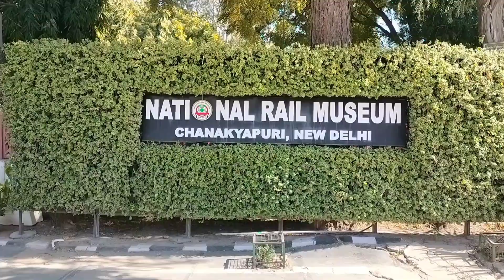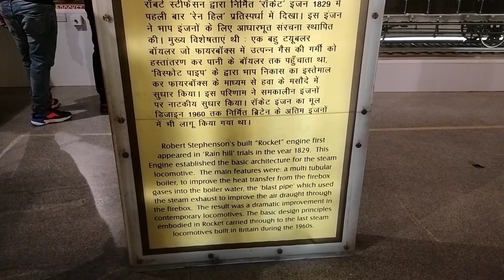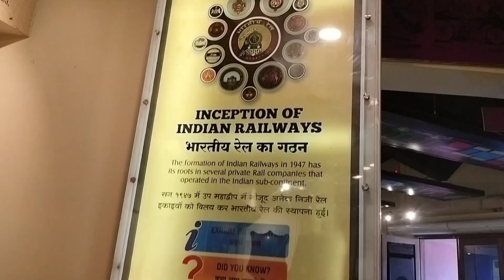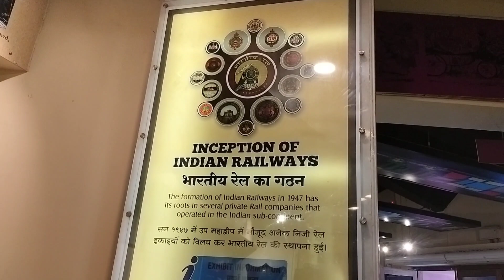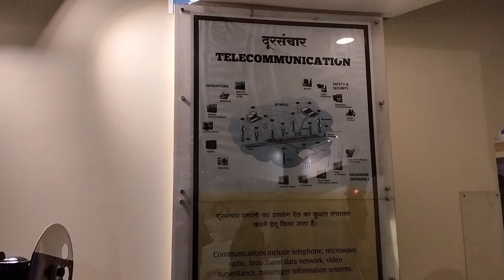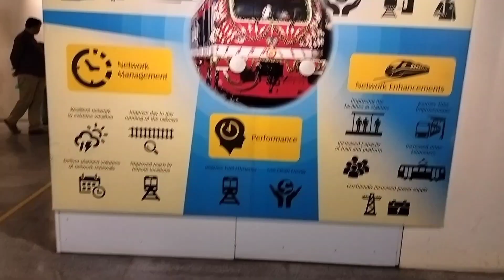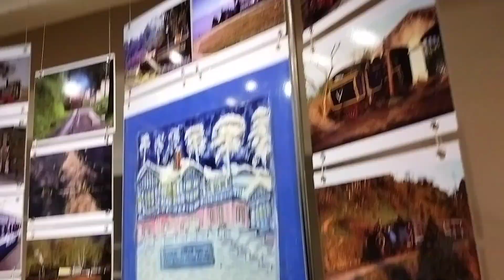National Rail Museum Chanakya Puri Delhi